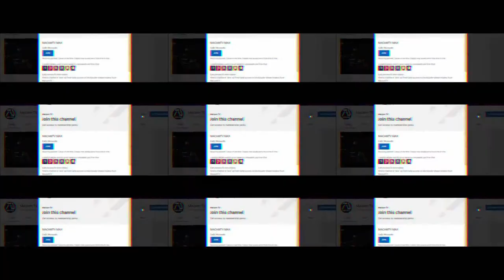Ant-Man and the Wasp: Quantumania Teaser Trailer (2023) Paul Raud, Jonathan Majors | Fan Made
This is a preview of what I'm working on releasing the full version soon to MacamTV! For those that didn't catch the reminder in the title and in the beginning (green screen), I would like to make it clear that this video is 100% FAKE, or fan-made. I don't intend to clickbait.

►MacamTV's Purpose

Special people that decided to support MacamTV to inspire more people to stay dreaming!
Editing Details:

VIDEO CREDITS | NEW HYUNDAI VELOSTER VS ANT-MAN TV COMMERCIAL | THANOS VS ANT-MAN BY MIGHTYRACCOON! | THE SHRINK NEXT DOOR (2021) | CRISIS (2021) | THE KOMINSKY METHOD (2018) | FRENCH EXIT (2021) | FRONTERA (2014) | FRESH OFF THE BOAT | MINUSCULE: VALLEY OF THE LOST ANTS (2016) | DOWNSIZING (2017) | ANT-MAN: LARGER THAN LIFE FAN FILM (2018) | THE LAST BLACK MAN IN SAN FRANCISCO | THE HARDER THEY FALL (2021) | MARVEL ULTIMATE ALLIANCE 3 | DUMB AND DUMBER TO
MUSIC CREDITS | ANT-MAN AND THE WASP TRAILER 2 MUSIC

Teasers are fun to make since they are basically "trailers" of "trailers", like trailers for movies, in that case the dream trailer is the movie. Similarly with how trailer works you have to show the best parts without spoiling the full version. So the best way to do that is to show the cast included, which what I did, showing Jonathan Majors for example, since he was confirmed to be reprising his role to be Kang The Conqueror.

I showed some fresh clips for Ant Man included fan films and fan edits, and even stop motion (the flying scene). I also got creative and included cool ants clips which I teased a little bit here. Michelle Pfeiffer and Michael Douglas characters also gets to shine when we get to see them talk. For the best Ant Man 3 dreamt trailer I've done so far, I would say the teaser went well also.